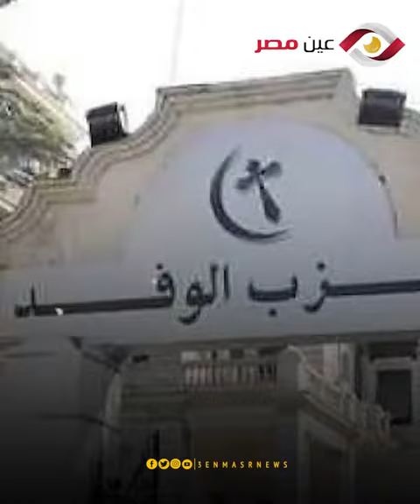أسرار عن اللواء ذكي بدر.. أبرزها قصة حبسه لمرتضي منصور